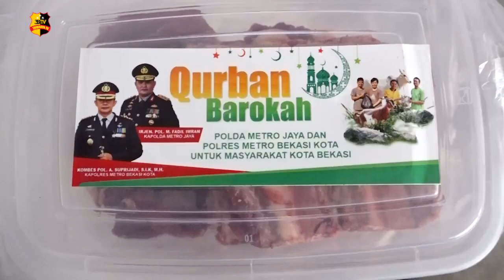RAYAKAN IDUL ADHA 1442H POLRES METRO BEKASI KOTA DENGAN MEMBAGIKAN 1000 PAKET QURBAN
Saat idul adha 1442 hijriah Polres Metro Bekasi Kota melakukan pemotongan hewan qurban. Daging qurban tersebut di olah oleh anggota polres yang telah melakukan Swab Antigen.

Rencananya daging sebanyak 1000 bungkus tersebut akan di bagikan untuk pensiunan Asabri, anggota bhayangkari, wartawan polres, pekerja harian lepas polres dan warga sekitar Polres Metro Bekasi Kota.